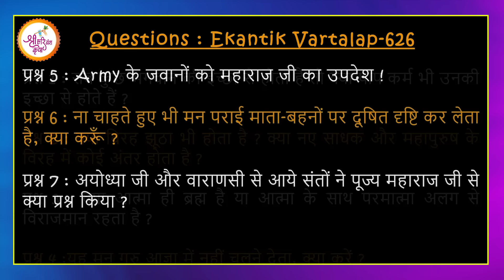क्या हमारे द्वारा किये गए पाप कर्म भी भगवान की इच्छा से होते हैं? || Shri Premanand Ji Maharaj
TITLE :- क्या हमारे द्वारा किये गए पाप कर्म भी भगवान की इच्छा से होते हैं? || Shri Premanand Ji Maharaj Pravachans 2024

About premanand ji maharaj:- Premanand ji maharaj is a spiritual teacher and saint, who is known by the name of Maharaj ji of Vrindavan. The real name of Premanand Ji Maharaj is Anirudh Kumar Pandey. Premanand Ji Maharaj was born in a Brahmin family in Akhri village, Sarsol block, Kanpur, Uttar Pradesh. Premanand Ji Maharaj’s age is 60 years in the year 2023.

premanand ji maharaj status
premanand ji maharaj katha
premanand ji maharaj parikrama
radha keli.
radha keli kunj vrindavan
radha keli kunj satsang
radha keli kunj kirtan
radha keli kunj ashram vrindavan
bhajan marg.
bhajan marg brahmacharya
bhajan marg premanand ji maharaj
bhajan marg status
bhajan marg shorts
bhajan marg channel
shri premanand ji maharaj
hit premanand ji maharaj
shri hit premanand govind sharan ji maharaj.
premanand ji maharaj short video
premanand ji maharaj shorts
premanand maharaj ji ke pravachan.
radha naam kirtan premanand ji maharaj.
प्रेमानंद जी महाराज

#626 Ekantik Vartalaap & Darshan  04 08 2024  Shri Hit Premanand Govind Sharan Ji Maharaj 720p60fps